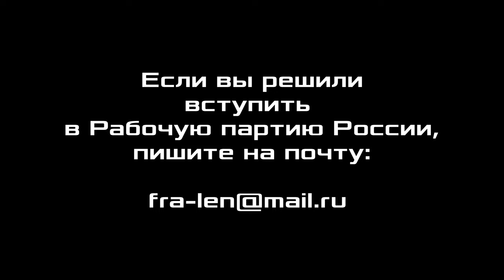Диалектика. 10. Граница и предел. Профессор А.В.Золотов.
Диалектика. Занятие 10. Граница и предел. Александр Владимирович Золотов, доктор экономических наук, профессор, вице-президент Фонда Рабочей Академии, научный консультант Российского комитета рабочих, сопредседатель организационной комиссии ЦК Рабочей партии России. Нижний Новгород.

Для пожертвований в Фонд Рабочей Академии:
Карта Сбербанк:
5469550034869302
Михаил Васильевич П.
WebMoney:
P